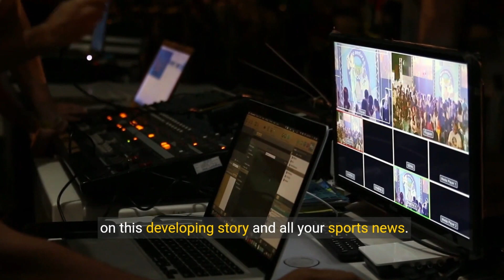Evan Mobley Lands Massive $224M Deal: Cavaliers' 5-Year Extension Revealed!